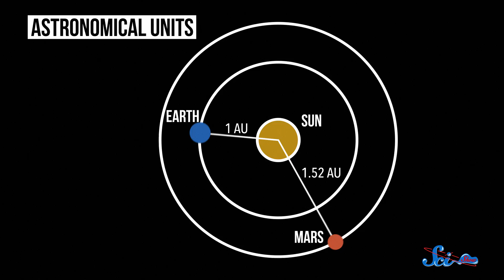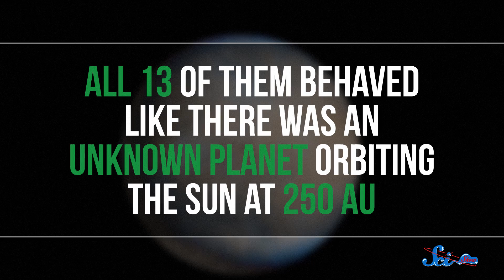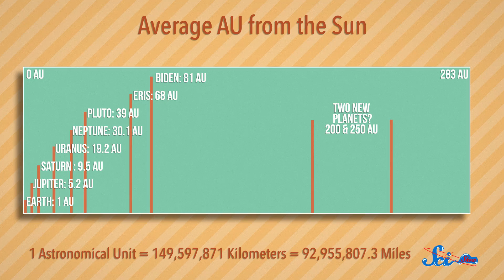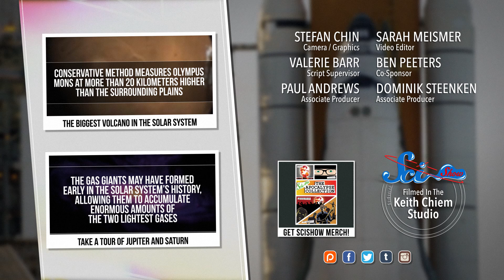Could There Be Planets Beyond Neptune?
Did you grow up thinking there were nine planets in the solar system? You might have been right all along! Today we discuss the possibility of distant worlds in our solar system.